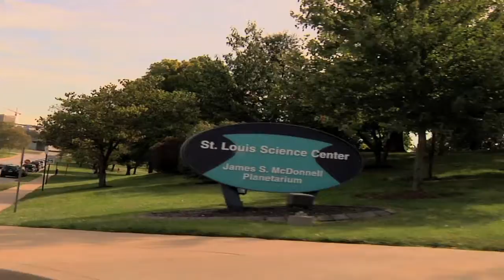Tandem Adventurers Cycling Team, Delta Gamma Center for Children with Visual Impairments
The Delta Gamma Center for Children with Visual Impairments offers a tandem cycling program for youth, ages 10-18 years. Tandem Adventurers includes group rides weekly during the spring and summer months, pairing volunteer captains with children enrolled in the program. Cyclists who are considering volunteering can learn the basics of being a captain and the skills needed. St. Louis families can also get a glimpse at the rides, the safety measures taken and the immense enjoyment of tandem cycling.